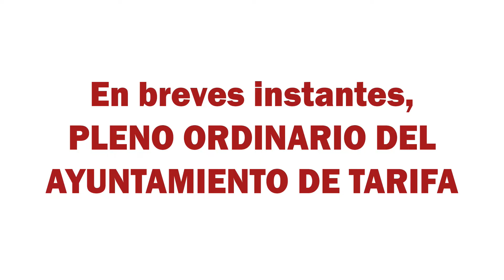PLENO ORDINARIO AYUNTAMIENTO DE TARIFA 25 ENERO 2022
Sesión plenaria ordinaria del Ayuntamiento de Tarifa (Cádiz) correspondiente al martes 25 de enero de 2022.